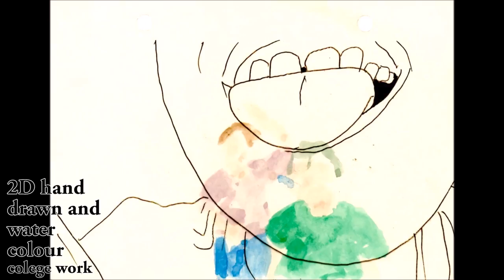ShowReel University Year 1 Animation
Can't believe I didn't upload this earlier. Rights to first music clip go to The Blake Robinson Synthetic Orchestra. The second clip at the end is the beginning of a song by Clean Bandit.
For the Production and development of this project, see the corresponding Tumblr blog;